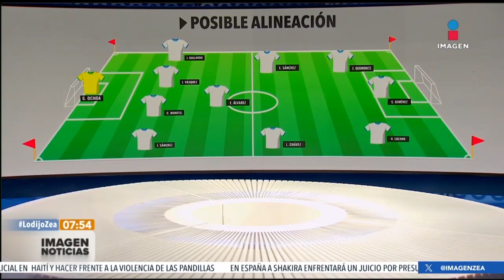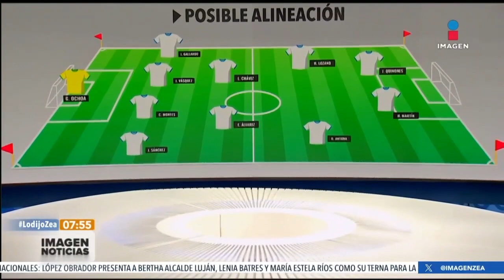¿Julián Quiñones debe ser titular en el duelo ante Honduras? | Imagen Deportes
La SelecciónMexicana llegó este miércoles a Honduras para enfrentar el partido de ida de los cuartos de final de la Concacaf NationsLeague. ¿Cómo debe jugar el tricolor?